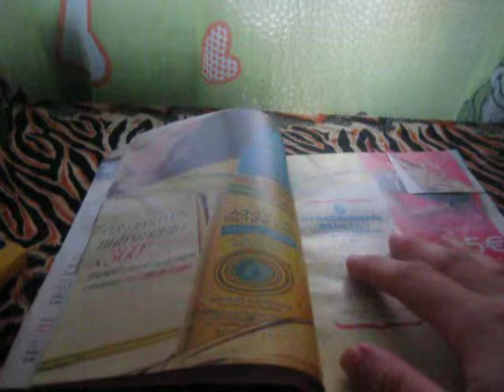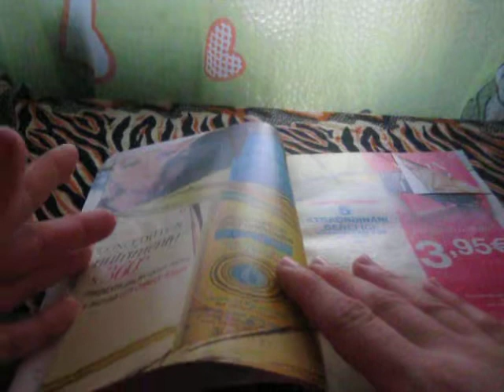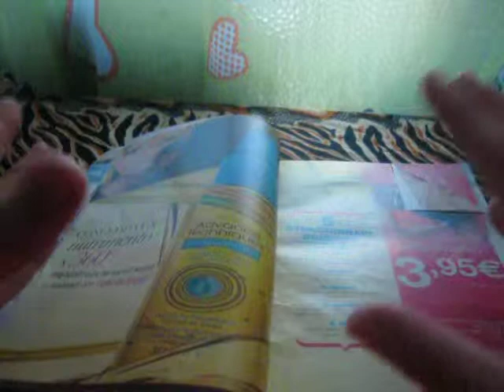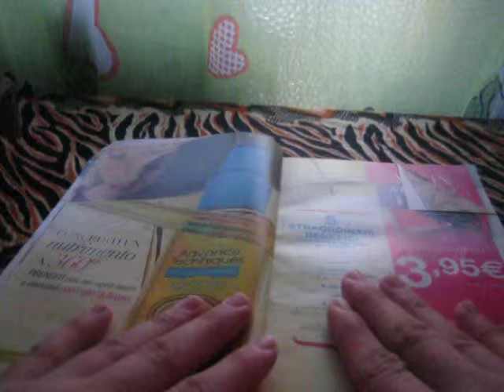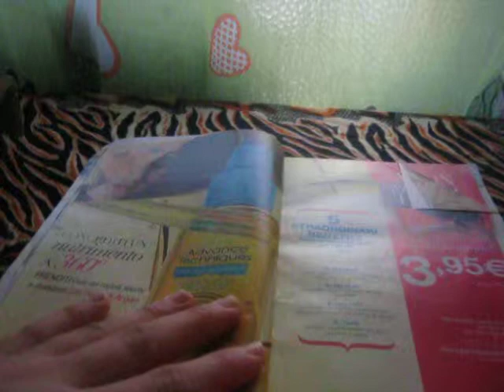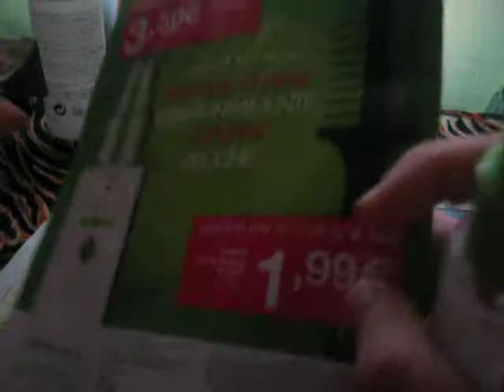Review; Trattamento senza risciaquo all'olio d'Argan & Siero per le punte secche Daily Shine.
- Sono tutte due di olio bellissimi, la mi sono innamorata quello DAILY SHINE. e a voi??